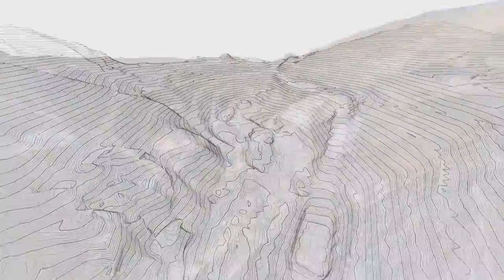Autodesk recap photo for uav and drones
Autodesk ReCap Photo, now available in the AEC Collection, provides expanded photogrammetry capabilities for UAV and drone processes.